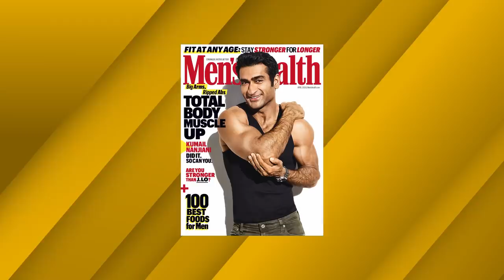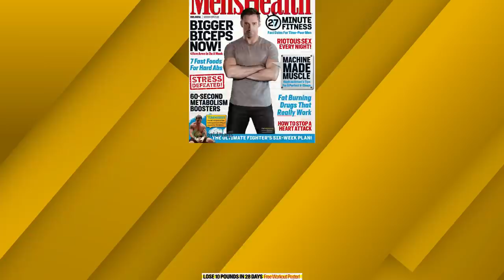15 Times Actors Got Ripped For A Role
15 Actors Who Really Went The Extra Mile For A Role

Famously - though possibly apocryphally - when working together on Marathon Man, legendary actor Laurence Olivier was nonplussed by Dustin Hoffman’s insistence on method acting and running around the block several times so he could be convincingly out of breath and sweaty. “Why not try acting, dear boy,” Olivier apparently said.

Whether or not he actually said it, the great man had a point. Acting, after all, is an internal process, involving deep psychological research, imbuing a character with life that comes from within. External trappings are arguably secondary, if not further down the list.

But there is also something to be said for those actors who are willing to push themselves far further physically than the rest of us might ever be willing to. Piling on the pounds, enduring grim diets and hours of hardcore exercise every day, to achieve that perfectly shredded physique. It’s the kind of grueling approach to acting that has become increasingly common, as Hollywood studios are increasingly willing to shell out thousands on celebrity trainers.

Regardless of where you stand on the practice, it’s undeniably impressive when an actor like Chris Pratt, Christian Bale, Kumail Nanjiani or Emily Blunt appears on screen, toned and jacked and ready for action. In this video, we will be celebrating 15 actors who went the extra mile - or ten - and got super ripped for a role.

And remember - don’t try this at home, kids!

Chapters:
0:00 Intro
0:29 Christian Bale
1:10 Kumail Nanjiani
1:45 Robert De Niro
2:21 Keanu Reeves
3:04 Mark Wahlberg
3:41 Chris Pratt
4:23 Hilary Swank
4:55 Hugh Jackman
5:38 Michael B. Jordan
6:16 Emily Blunt
6:49 Tom Hardy
7:31 Linda Hamilton
8:10 Simon Pegg
8:38 Brad Pitt
9:12 Uma Thurman

Written by: S Mohamed
Narrated by: Dan DeStefano
Edited by: Guillermo A